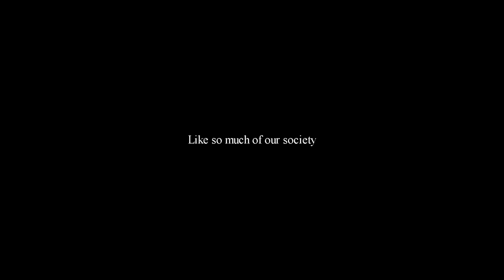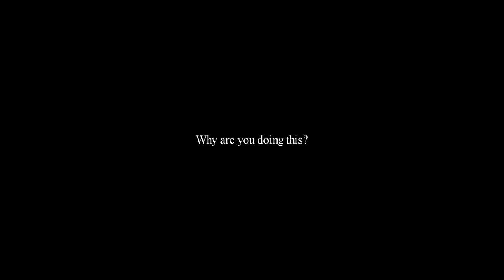Self Improvement is lonely, COPIED vid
This vid helped me 1 year ago, made me feel less alone , made me want to get out of bed early, to do the bare min, to get healthy, . This vid made a positive inflluence in my life. He has a couple similar older vids, check his channel out.